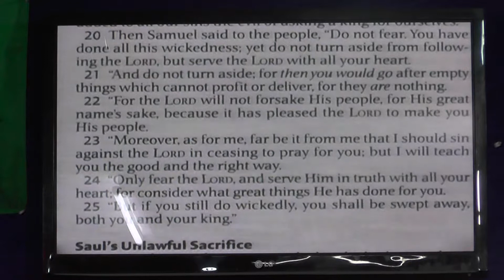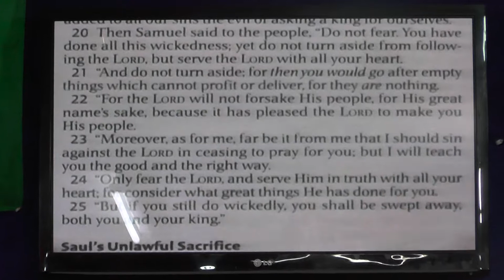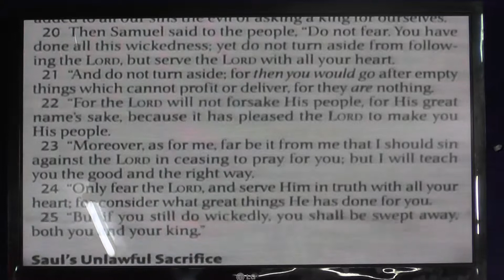Dr Charles Takavengwa 25 november 2017 00003zimbabwes future